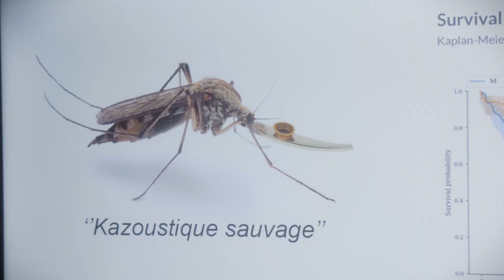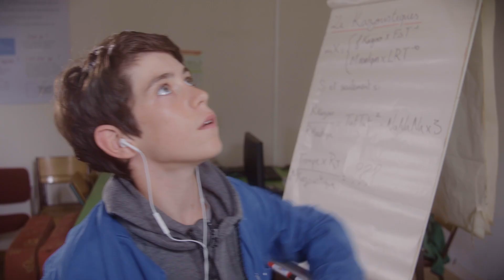Les Kazoustiques - Kino Mania 2023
Film réalisé en 3 jours dans le cadre du concours KINO MANIA – Edition 2023.

KINO MANIA est un concours de courts-métrages destiné aux jeunes Finistérien.ne.s.
Il est organisé et encadré par les association Canal Ti Zef, La Rocade et TGB – Télévision Générale Brestoise .

Les contraintes à respecter cette année pour la réalisation des films :

- Thématique : Mutation
- Expression à citer : "Jeter le bébé avec l'eau du bain"
- Objet à faire apparaître : un kazoo
- Technique vidéo à utiliser : snorricam

Le projet est soutenu par la Ville de Brest, le Conseil Départemental du Finistère, le Ministère de la Culture et le Ministère chargé de la vie associative.